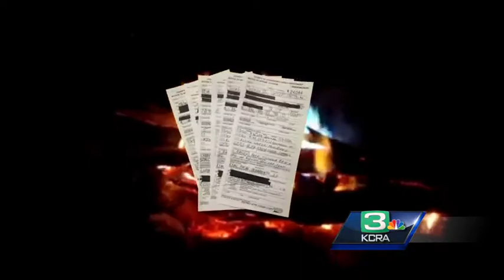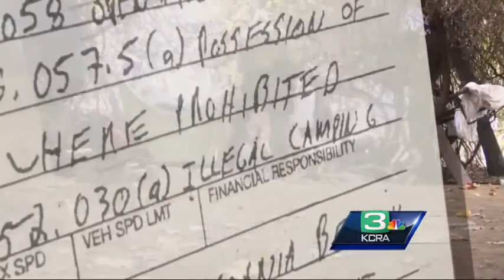Campfire enforcement to be increased after KCRA investigation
Sacramento County officials pledged to do more to enforce campfire laws in light of a KCRA 3 investigation that found only a handful of citations were issued this year.